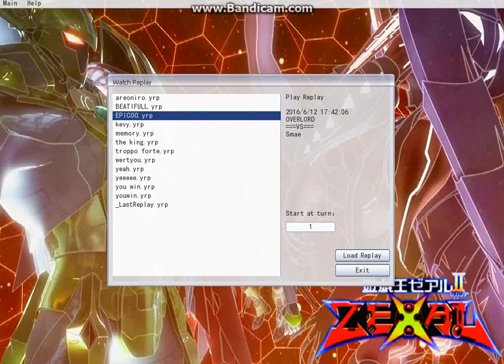YU-GI-OH PRO #1 EROI MASCHERATI VS CAMPIONI EROICI [EPIC]!!!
Me against the world, I'm saving all the duels that I am doing so because not only can see the cards of my opponent since it is a replay but also because so there are no lag in the video. good vision (;